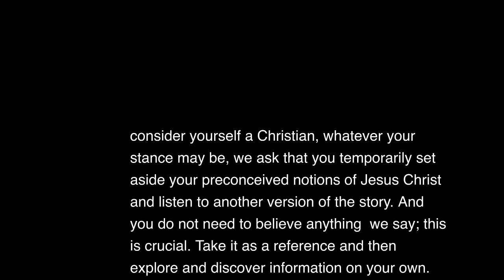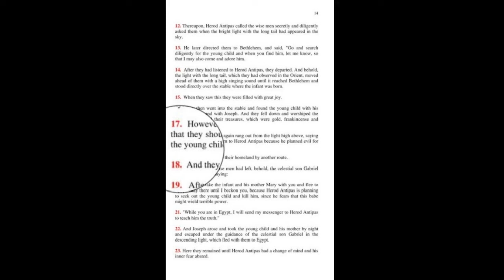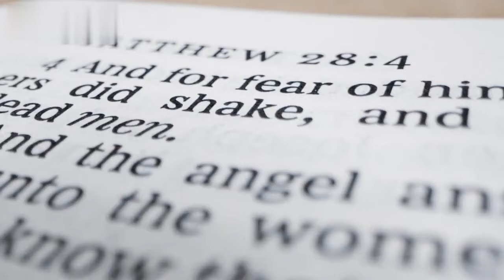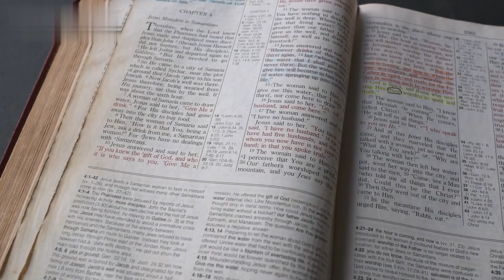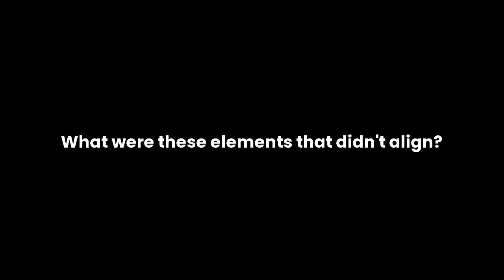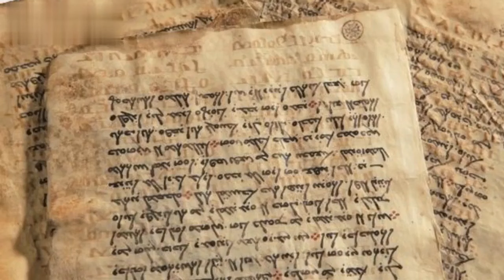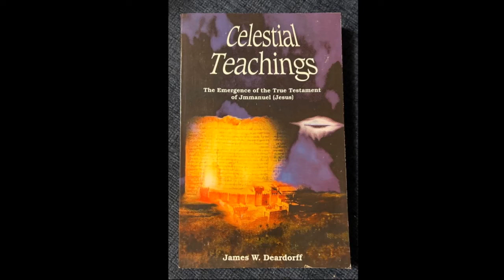Is it true that the accounts of Jesus' life in the Bible are actually derived from”Talmud Jmmanuel"?